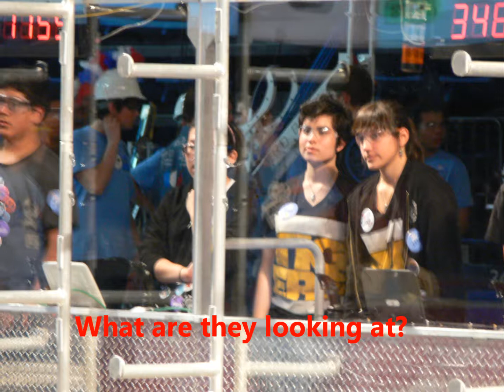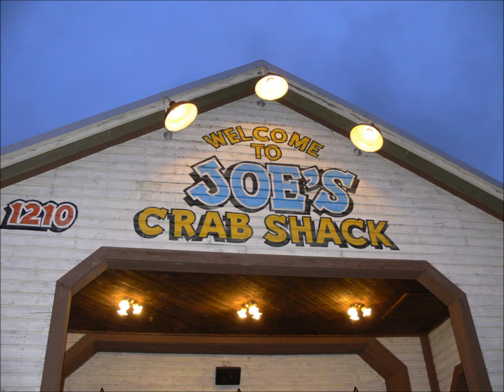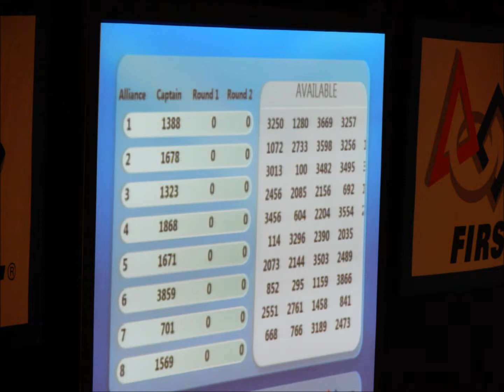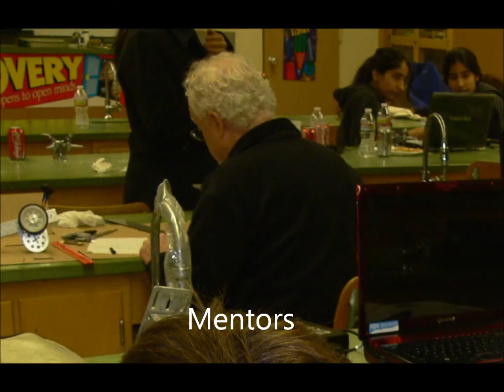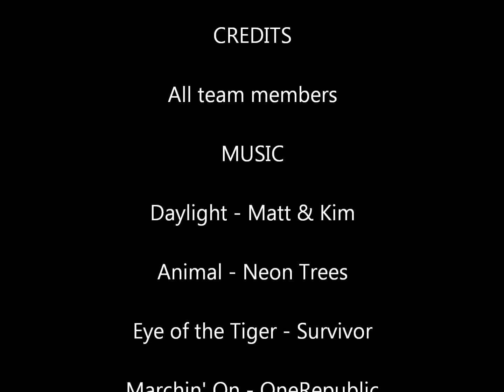Robotics 2011 season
Ramona Rampage Robotics team 1159's 2011 season in recap.